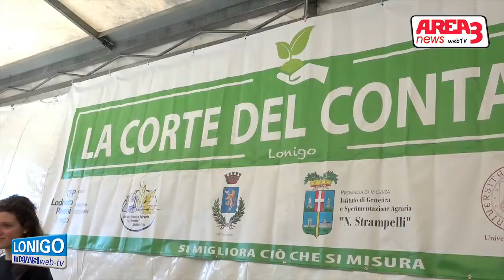Fiera di Lonigo 23 marzo 2019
Seconda giornata della 533a Fiera di Lonigo. Inaugurazione delle "Corti". Presentazione e interviste alle autorità convenute.